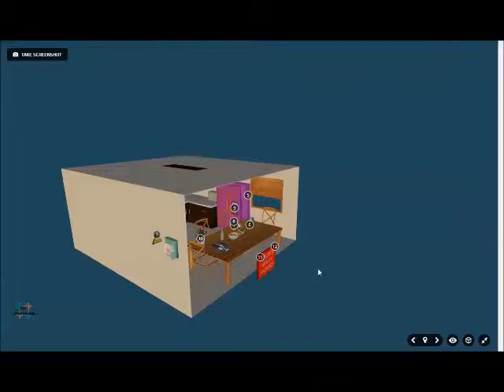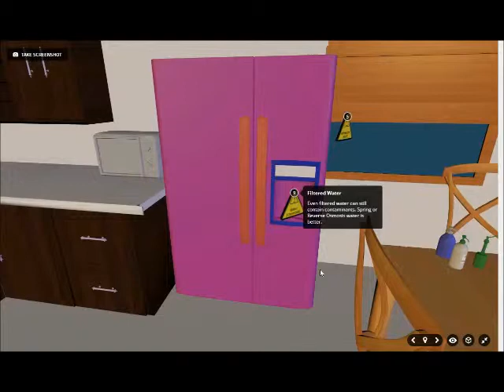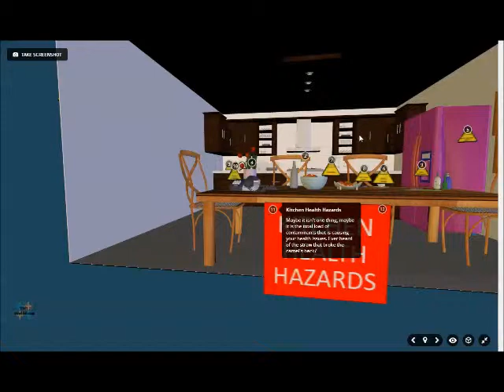Environmental Hazards in the Home